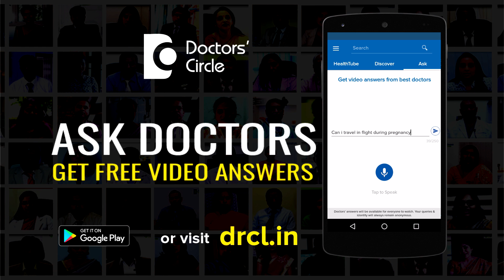Difference between irregular periods & early pregnancy - Dr. H S Chandrika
Irregular periods can mean either early onset of periods or late onset of periods. So when you are thinking of pregnancy, you have to think always or late onset of periods or we have to think of delayed periods. So when you have delayed periods we have to think of certain things that is happening within yourself because you have to diagnose whether it is pregnancy. So what are the things that you notice? Some of the common thing grossly noticed is nausea and vomiting, feeling of tiredness and giddiness, which you can feel it yourself whereas there are some vague symptom like mild symptoms that you have to think of, that is you have to watch what all things you notice in your body, that is the rare things are sometimes you feel very lazy, sometimes you feel very drowsy, very sleepy and there will be change in your way of eating , that is your food habits, that is you feel like not at all eating and some people feel like eating too much, or often they feel like eating, all these are indirect ways of feeling that you are pregnant, but these are not the diagnostic points because sometimes it can falsely present as these symptoms. So in case where you have a delayed periods, you have to conform, whether you are pregnant or not and that conformation will be possible by simple urine pregnancy tests and this is routinely known to all of you but more confirmatory thing or the most positive would be to do the blood test, which is the serum beta Hcg test. Usually intake of proper foods cannot be the cause of abortions as a routine unless it is a severely malnourished individual with inadequate nutrition that the individual is taking. One more thing is in our Indian culture there is a tendency to attribute some food items which are called as heat items ad they attribute those items as the cause of abortion. Commonly they say that the routine things like papaya and sesame seeds are the ones they say that they can abort but as an evidence for these there is no evidence to prove that these are causes for abortions.